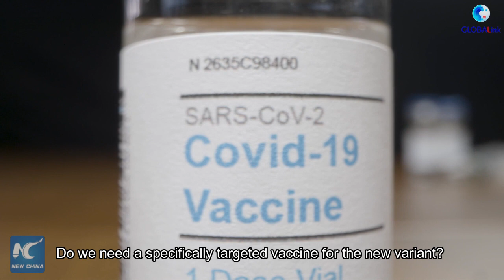GLOBALink | New vaccine against Omicron variant likely needed: research group CEO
The world is experiencing a tidal wave of new Omicron infections.
How much of that could translate into hospitalizations and mortality? Do we need a new vaccine against the Omicron variant?
A research group CEO explains.